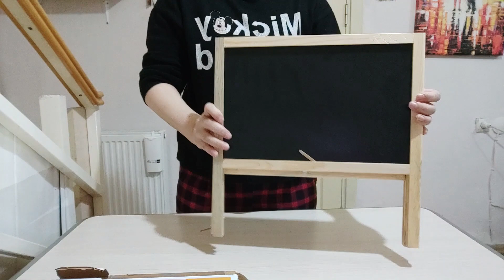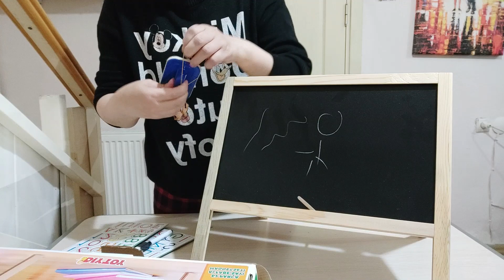(reklamdeğil)BİM MARKETTEN ALDIĞIM MASA ÜSTÜ AHŞAP MANYETİK YAZI TAHTASINI İNCELİYORUM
VİDEOLARININ DEVAMI GELMESİ İÇİN TAKİPTE KALIN :) :)